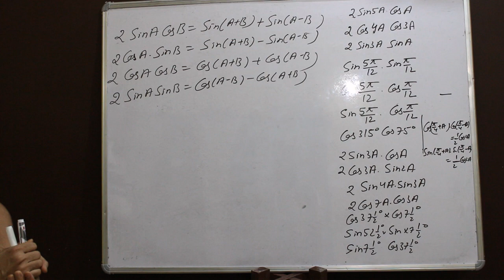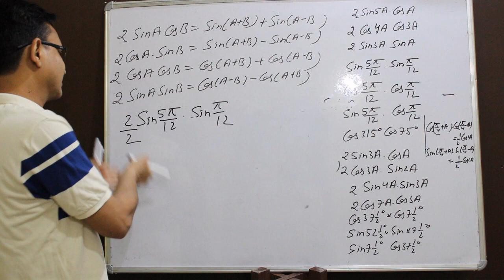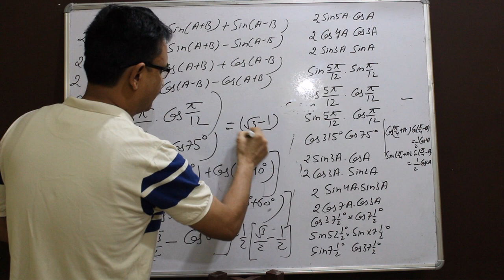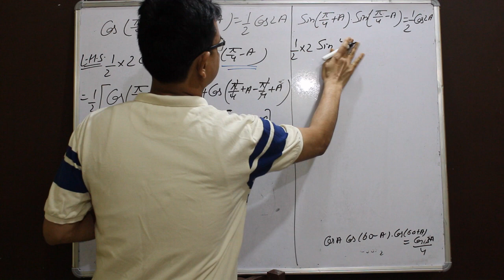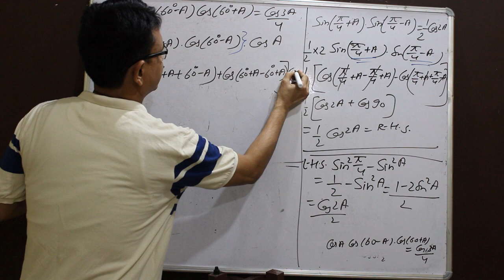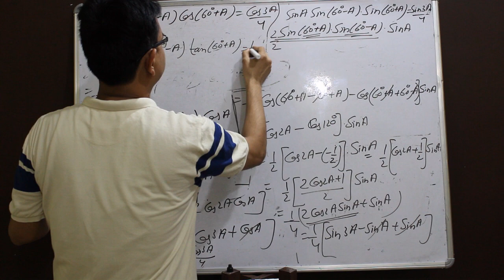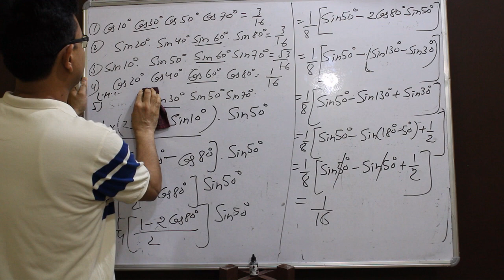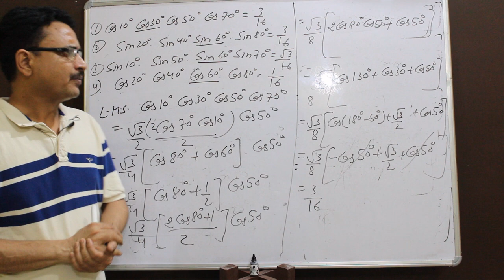Basic Trigonometry (Lecture-8)